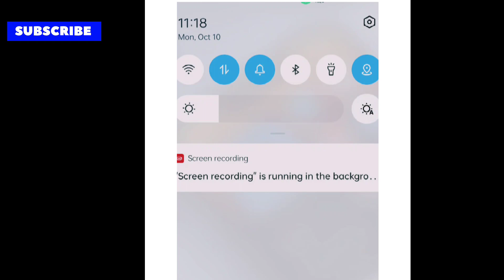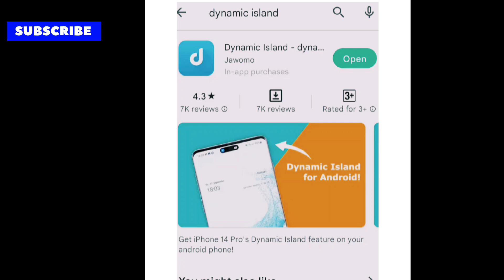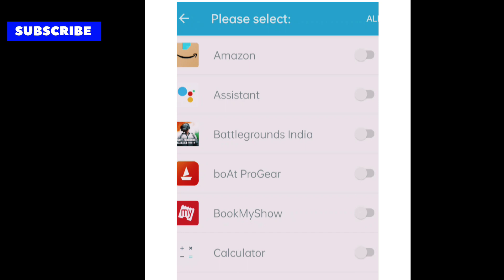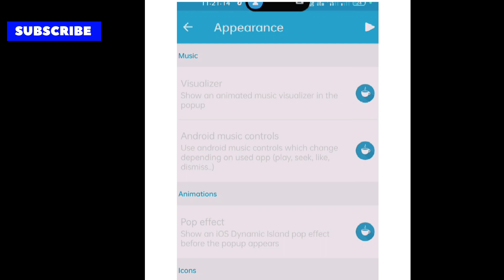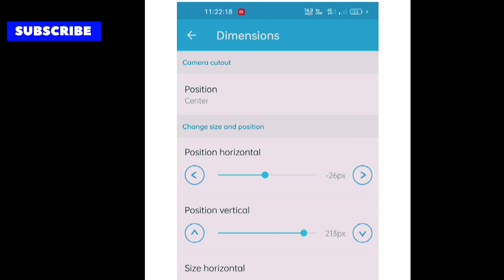How to install iPhone 14 Pro Dynamic Island on ANY Android phone!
iPhone 14 pro Dynamic Island install in Any Android Device